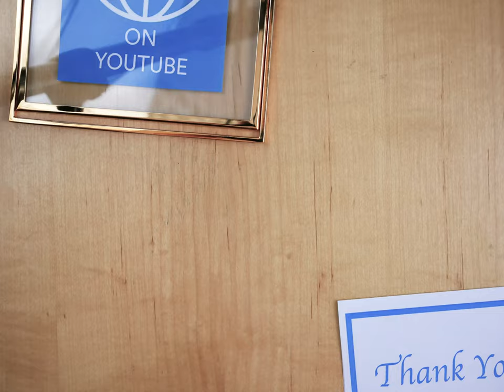How to Survive Staying with Family for the Holidays | SmarterTravel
Catching up with family can be the best part of the holiday season. You can make new memories, enjoy home cooked meals, and avoid the pricey hotels. However when you’re facing an extended stay on a relative’s couch or air mattress, you may not feel so festive. Luckily there are a few strategies you can follow to help you survive going home for the holidays.

Menorah stock image provided by La Gorda/shutterstock.com